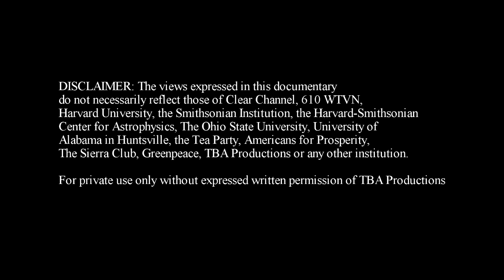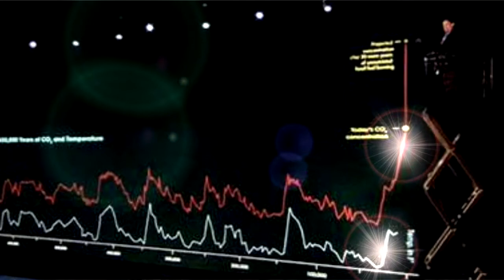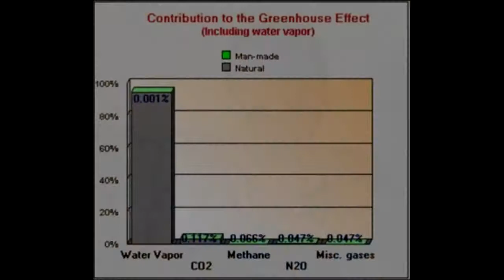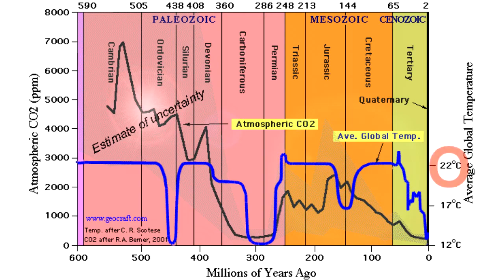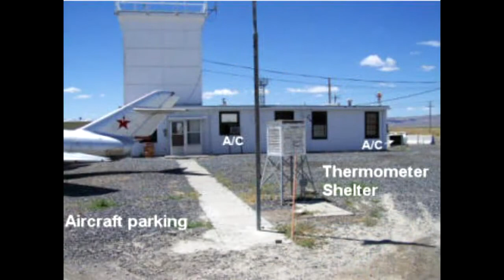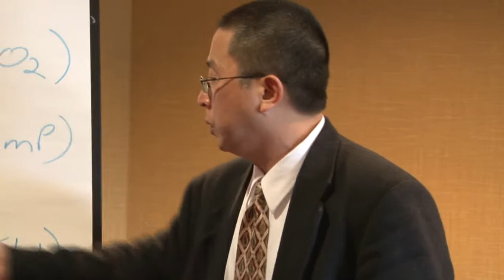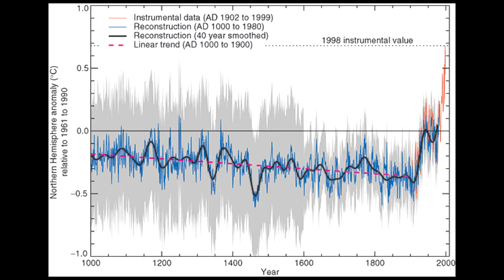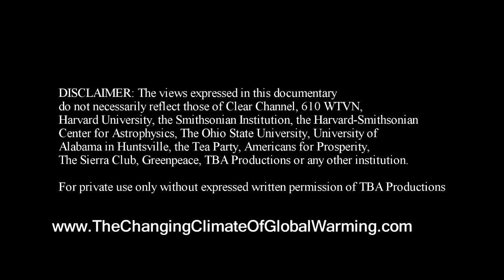The Changing Climate of Global Warming: Educational Edit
FULL DOCUMENTARY AVAILABLE AT WEBSITE

This documentary explores the journey of discovery from both local and global perspectives of climate change. A balanced panel of world renown scientists discuss and debate the research while local activist and skeptics volunteer time to their cause.